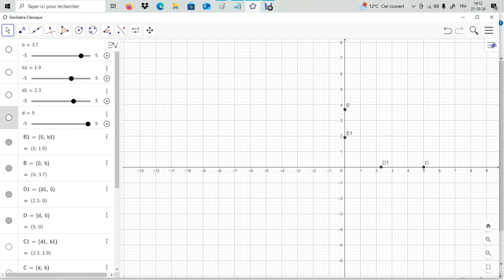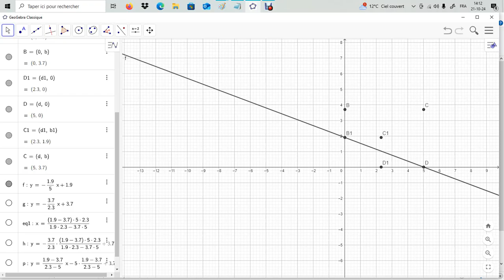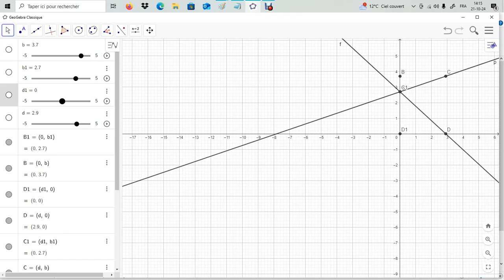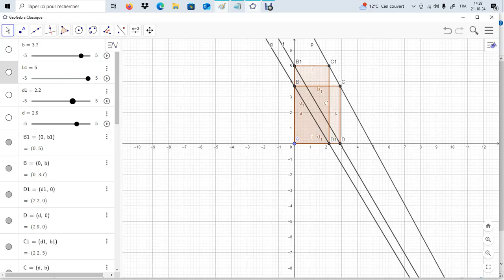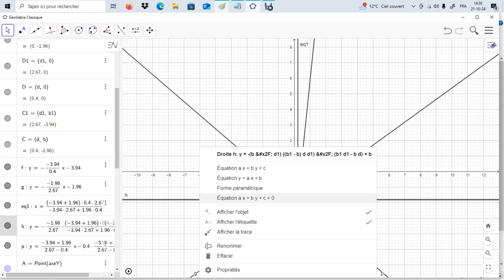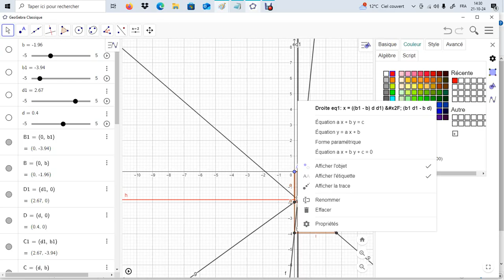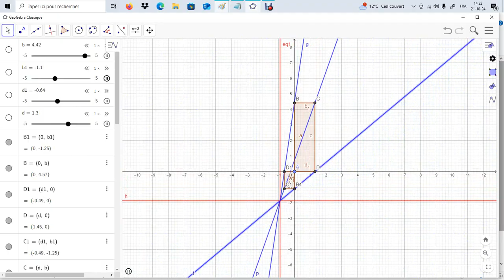Deux parallélogrammes ABCD et AB1C1D1 ont l'angle A en commun observer les droites CC1, DB1 , D1B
Deux parallélogrammes ABCD et AB1C1D1 ont l'angle A en commun
observer les droites CC1, DB1 , D1B et démontrer votre observation